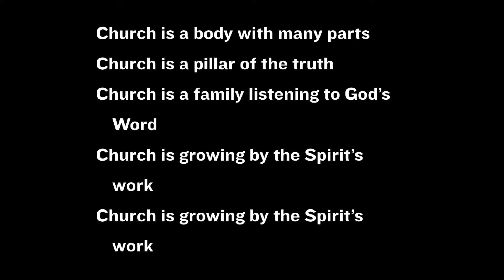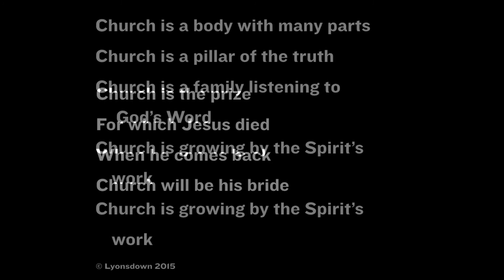Church is a Body